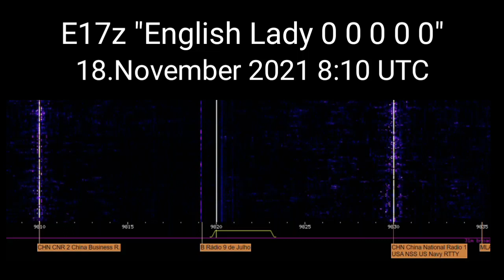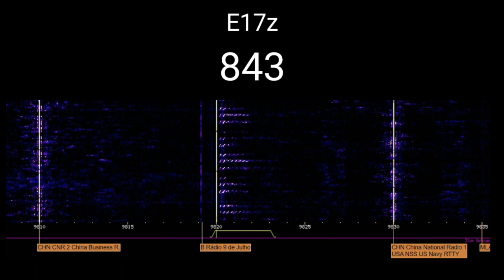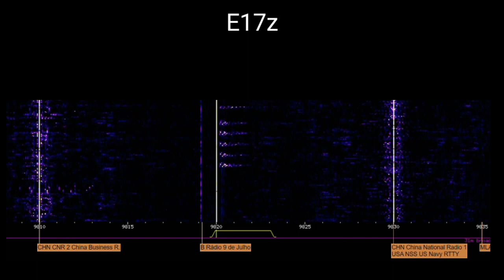E17z "English Lady 0 0 0 0 0" number station 18.November 2021 8:10 UTC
E17z is the English language mode of the Ukrainian sz operator.

217
843
5
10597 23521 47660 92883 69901
843
5
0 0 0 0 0

00:00 silence
00:10 ID
04:18 second ID
04:26 group count
04:30 message
05:23 second ID
05:30 group count
05:36 end